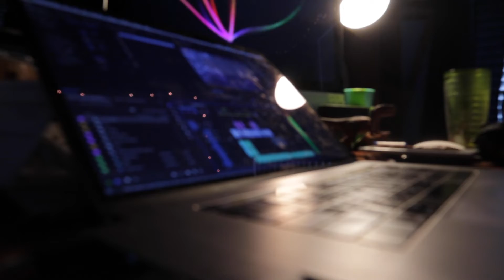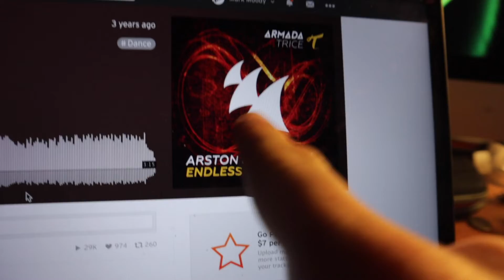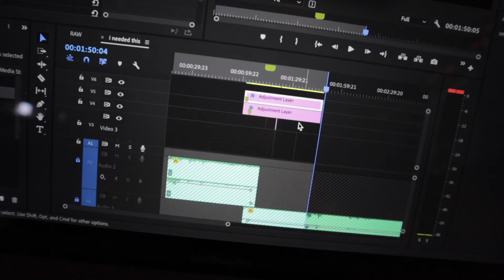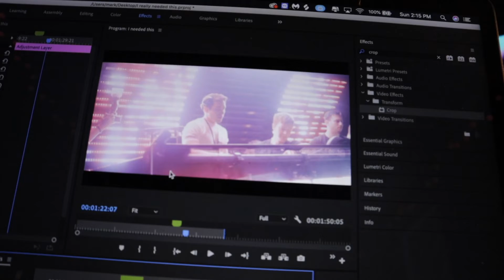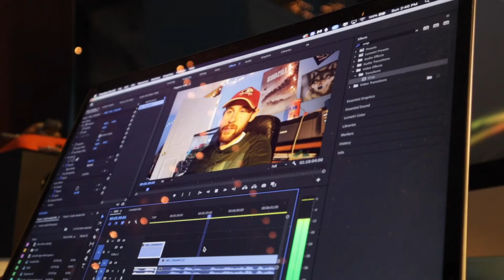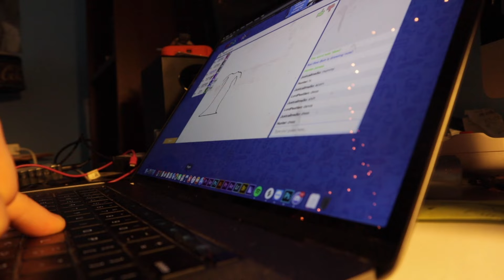work day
Just one of those days when you've gotta put in some work and knock out some edits.